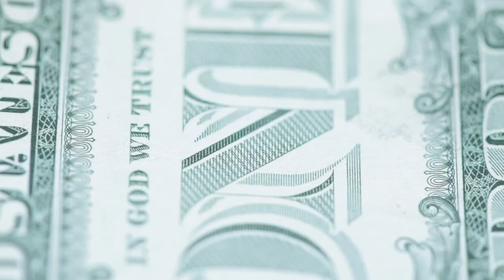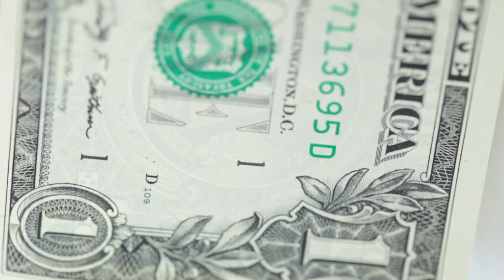Gianni MOTTI "Moneybox", Perrotin Paris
Moneybox, Galerie Perrotin Paris, 2013
20 April - 15 June 2013